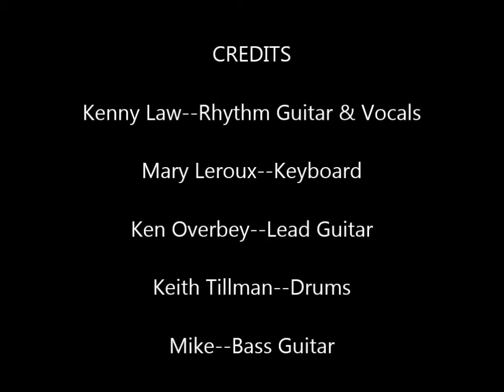Don't Close Your Eyes Jamboree 5 29 2016